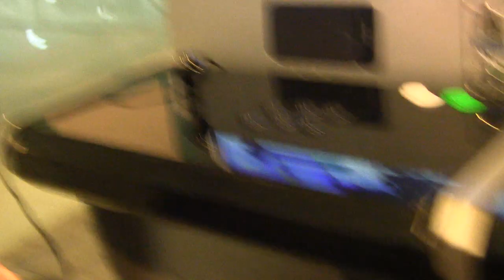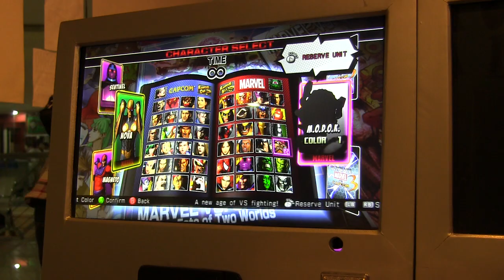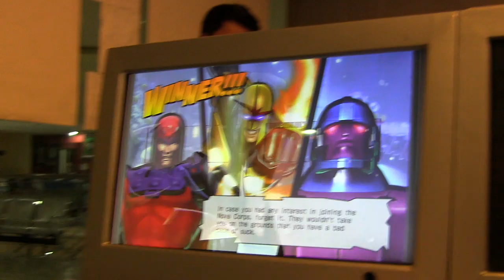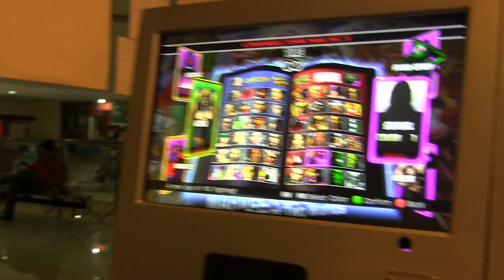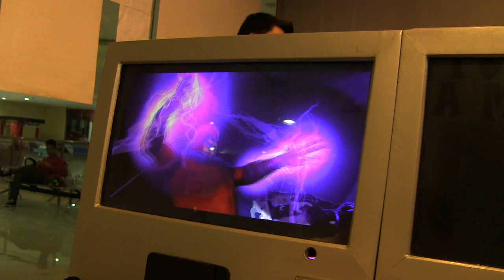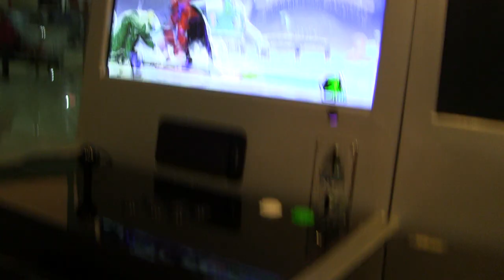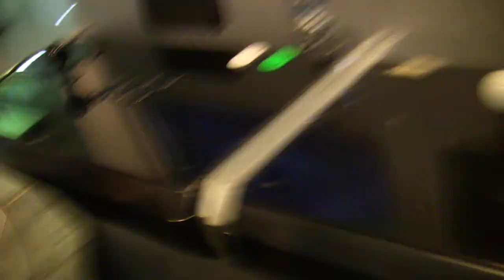Kensanity (MODOK / Frank West / Doom) vs. Angelo (Wolverine / Magneto / Sentinel / Nova)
Valentine's Day 2013 Session at A2G